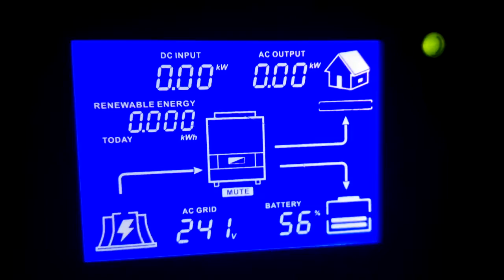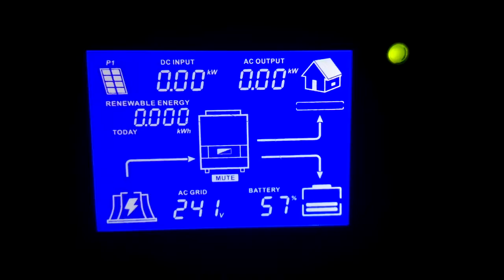Imeon invertor blue led dislapy into the night